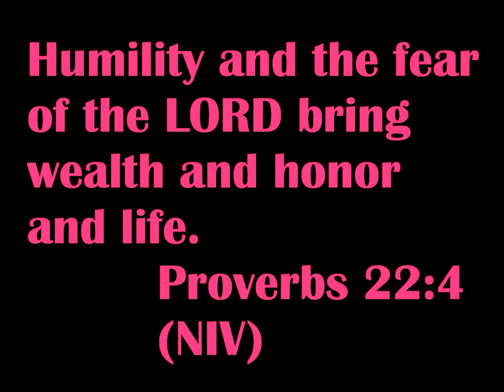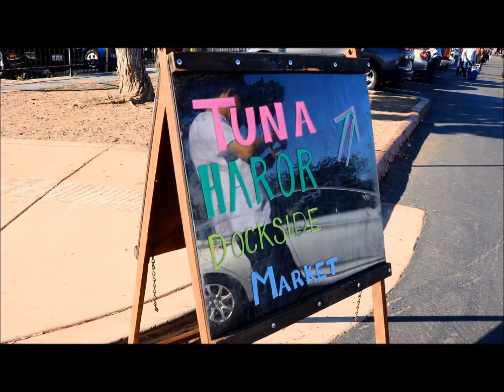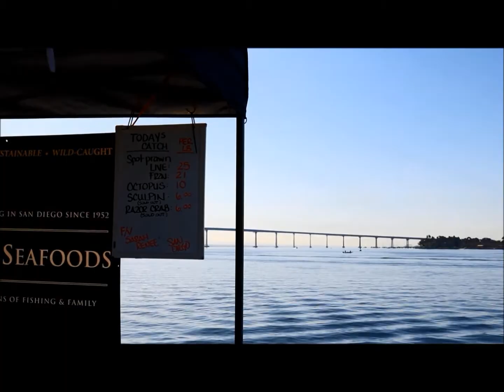San Diego Old Town and Tuna Harbor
San Diego Sheriff's Museum and Tuna Harbor
Last October, I went on a tour to the Sheriff's Museum in San Diego, California. It is one of the must-visit places in Old Town. Stay safe.

San Diego Sheriff's Museum: It aims to educate children, interact through exhibitions, inspire, and remember law enforcement officers who have given the ultimate sacrifice in the performance of duty.

Tuna Harbor: it aims to educate on eating local seafood, offer a supply of local seafood and provide seafood choices that affirm cultural traditions. The fishers fish through hook and line, trolling, pot and traps, diving, long line fishing and gill net fishing methods.

Track: Aeden & Um41K - Ain't Nobody Perfect
Edited using the Windows Live Movie Maker desktop app
Hello everyone. I am Natasha L. and I make videos to share my experiences. Come join me as I explore the the United States, looking for tourist and local hot spots.